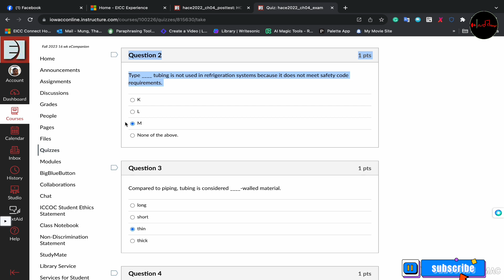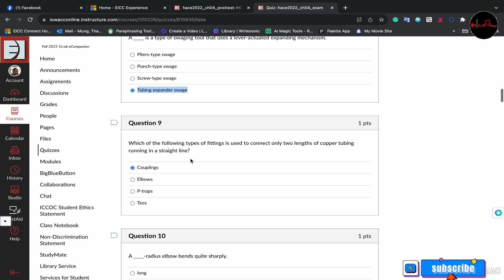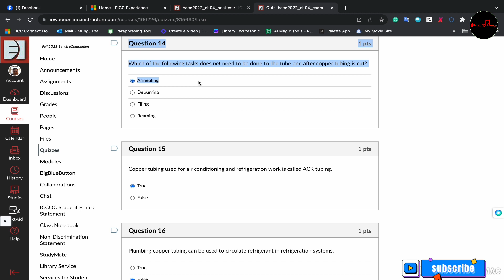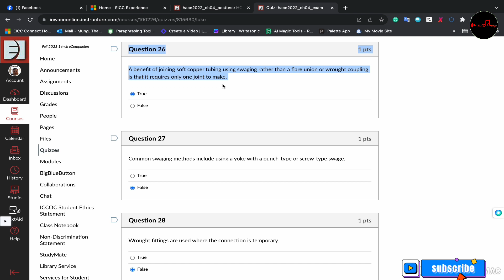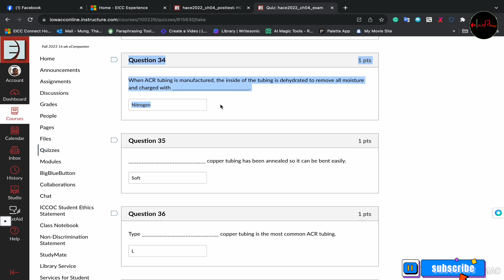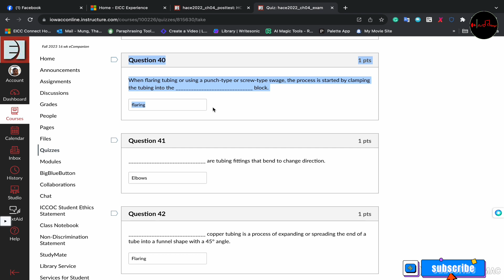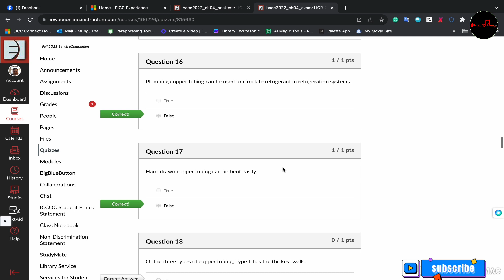HVAC Chapter 4 EXAM